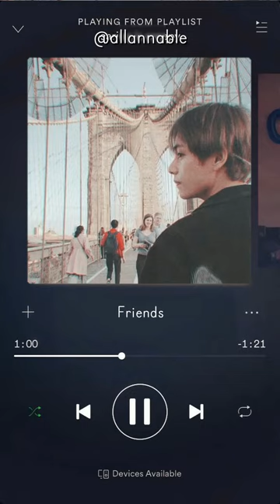bts - friends / 3d audio / use headphones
Use headphone for best experience! Listen to a K-Pop Song in 360 VR.

Note: This is all upon my effort and hardwork. Please do not steal or re-upload this video without any permission of this Channel.